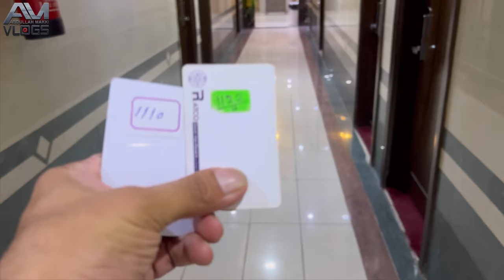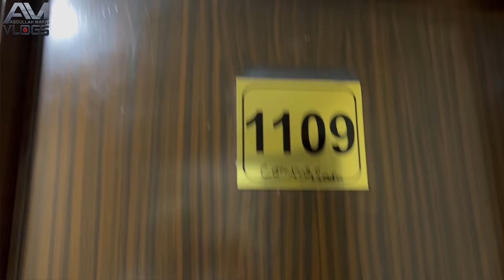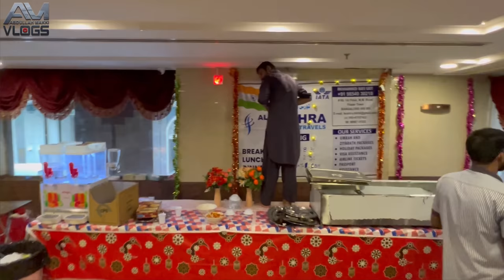Maathir Al Jawar Hotel | Mathar Jawar | فندق مآثر الجوار